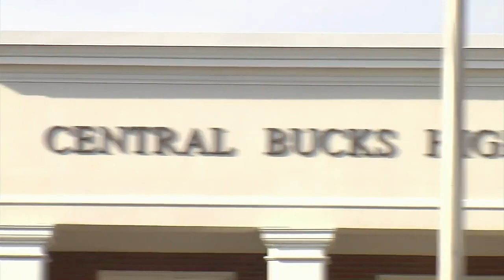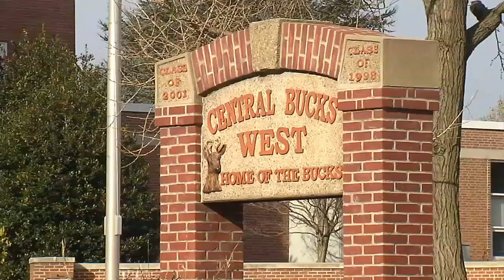69 News afternoon NETCAST for 1/11/23